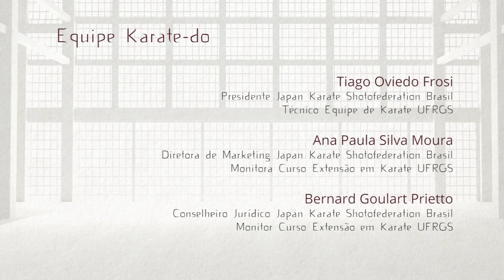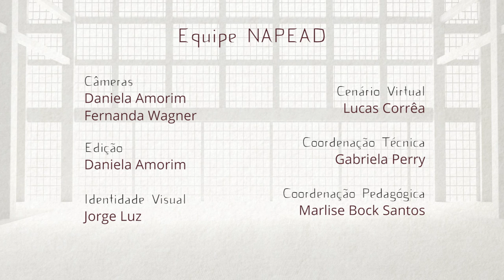Exame de Graduação - Karate Shotokan - 5º Kyu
Exame de Graduação segundo programa JKS Japão
5º kyu: faixa roxa (2º estágio)